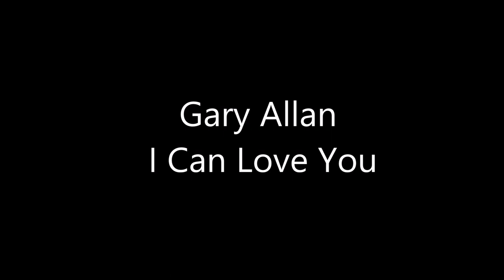Gary Allan - I Can Love You (HQ)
Lyrics

I can't stop your heart from breakin'
Can't make right mistakes we've made
Can't dry your cryin' eyes
For my little angel's sake

I can't make the sun keep smilin'
Or blow away the clouds
There's some things in this ol' world, girl
I can't do nothin' about

But I can love you
Like I've always done
And when the hard times come a knockin'
Honey you won't ever see me run
And I won't leave you
When you need a friend
Can't make the bad days that much better
Baby, then they've ever been

Can't hold back the ocean waves
Or stop a sinkin ship
Can't make a mountain move
Or tell you how to live